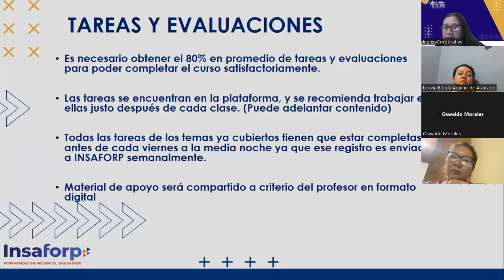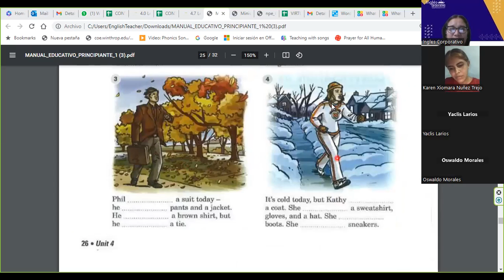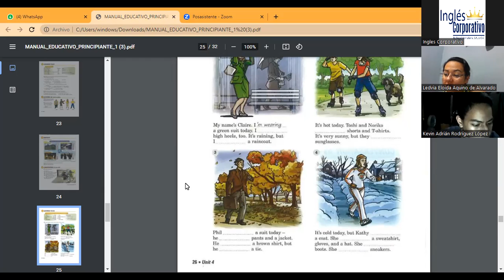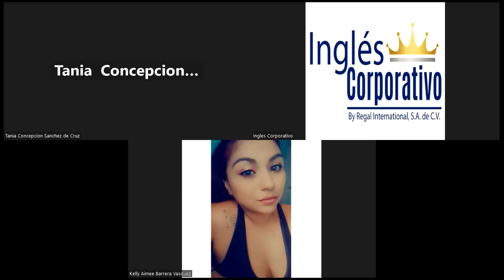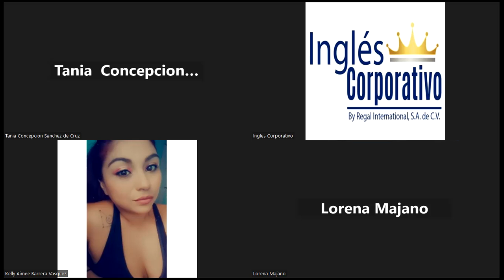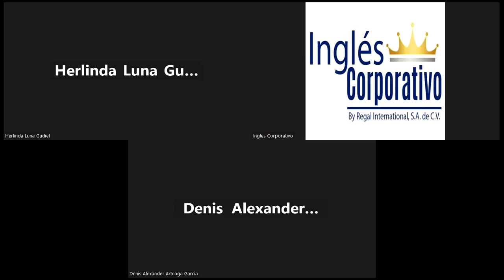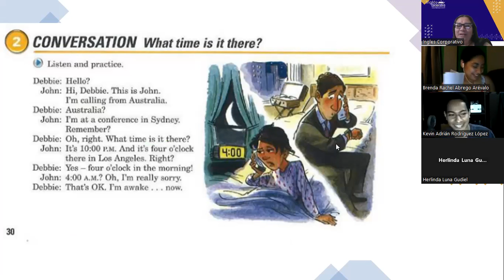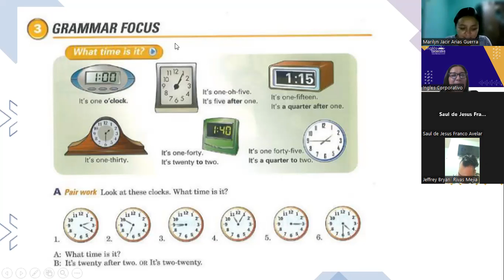SESIÓN 13-24-07-2023-FI-REGAL-50-Portillo-What time is it there?